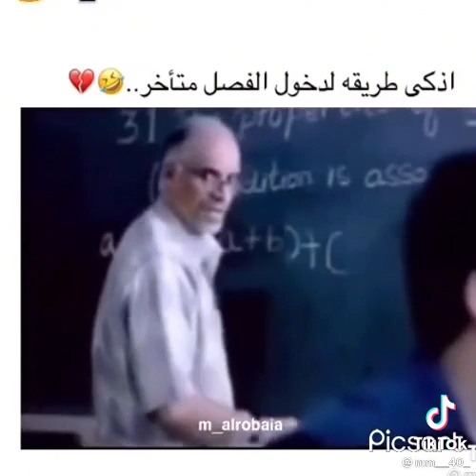اذكي طالب لدخول الفصل متأخر 😂